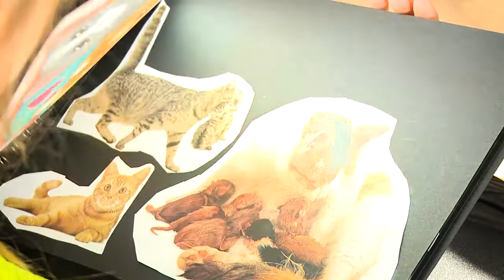Kular Røtur - Kelidýr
Orð og lag: Steintór Rasmussen